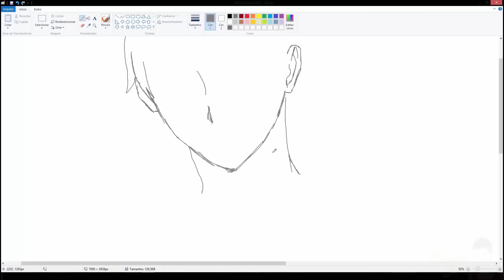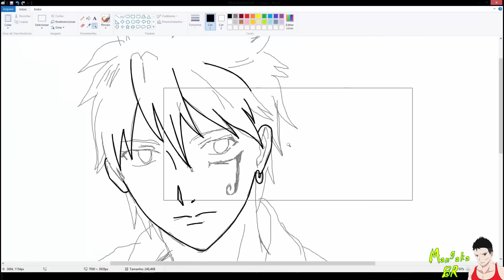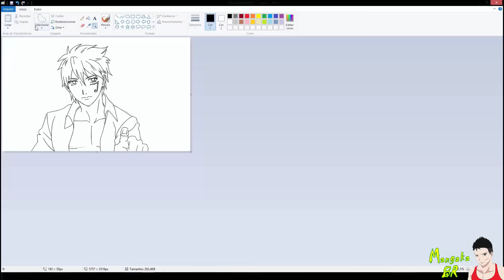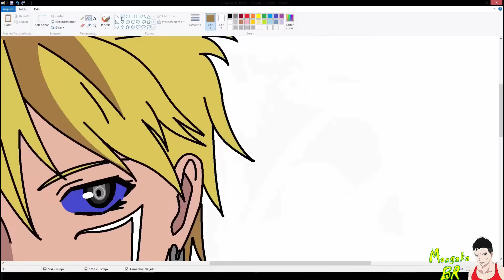Mangakabr Animação2D Mangá - 008 Criando Personagens